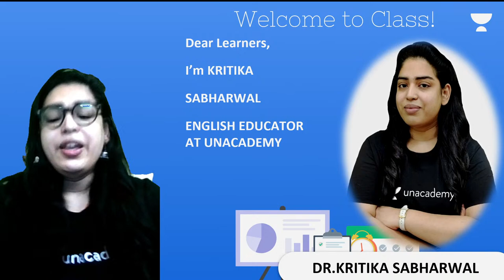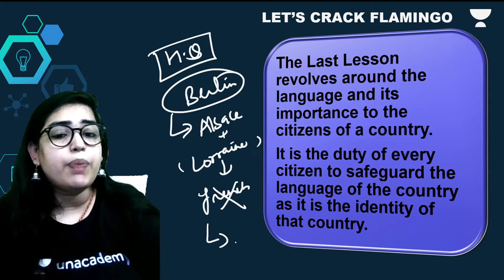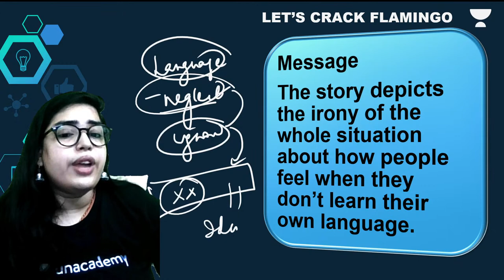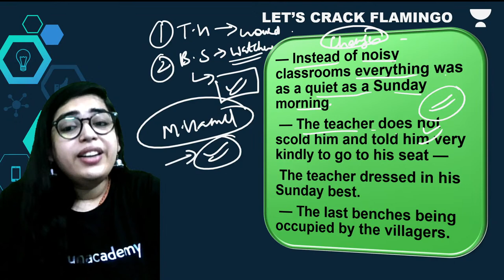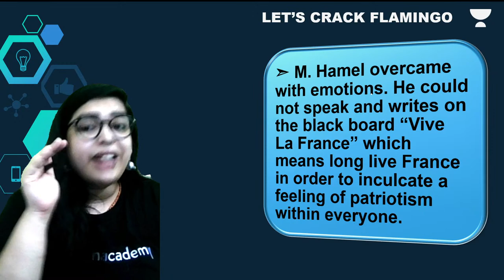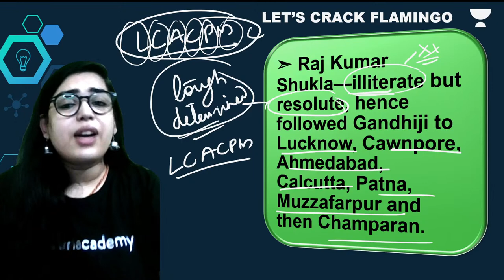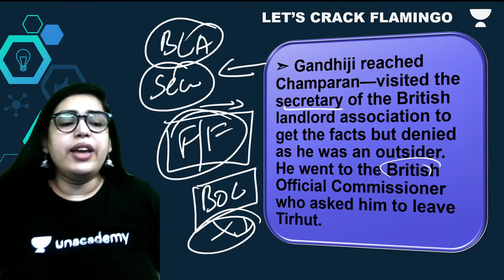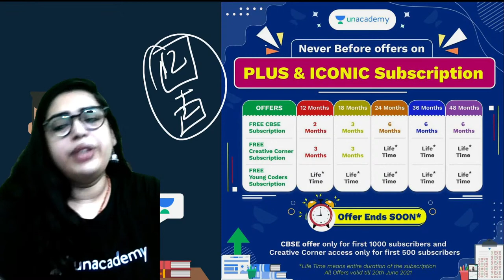Class12 | Marathon | Let's Crack Flamingo Summaries | Unacademy Class 11&12 | Kritika Sabharwal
In today's lecture, Kritika Sabharwal ma'am will be discussing the Summary of the Entire Book Flamingo in One Shot for Class12. Watch this video and find out some amazing tips & strategies which will help you increase your focus for Exam Preparation.

1. Learn from your favourite Educator
2. Dedicated doubt clearing sessions
3. One Subscription, Unlimited Access to Live Online Classes and Videos
4. Real-time interaction with best-in-class Educators
5. You can ask doubts in live online classes
6. Limited learners in each Online Class
7. Download the videos & watch offline